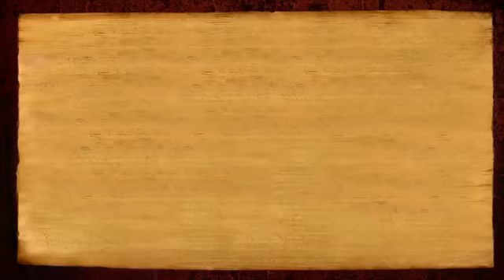Technology to handle Yourself(Paradox of Freedom Workshop)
In this special webinar on 15 July 2017,His Holiness Paramahamsa Sri Nithyananda Swami speaks on the topic "Paradox of Freedom" Workshop